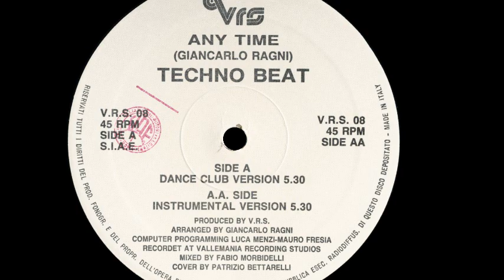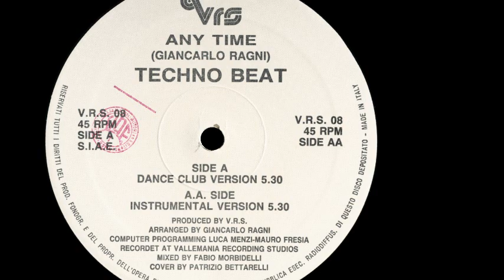Techno Beat - Any Time (Instrumental Version) (B)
Techno Beat ‎- Any Time
Sello:Vrs ‎
Formato:Vinyl
País:Italy
Fecha:1990
Género:Electronic
Estilo:Techno
Arranged By Giancarlo Ragni
Cover - Patrizio Bettarelli
Mixed By Fabio Morbidelli